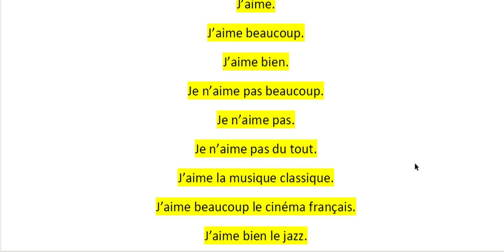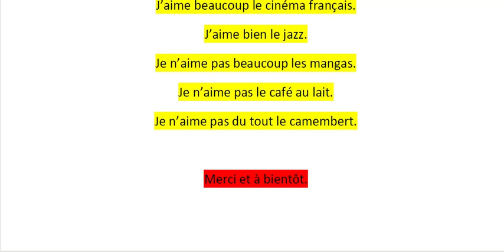Curso de Francês para Iniciantes - 4a